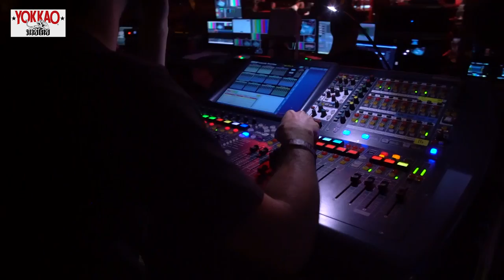Muay Thai Madness Turin: Saenchai, Singdam, Harrison, Yodchai, Spencer, Manachai, | YOKKAO 35/36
YOKKAO 35 - YOKKAO 36 took place Sat Jan 26 2019 in Turin feat. Saenchai, Singdam, Harrison, Yodchai, Spencer, Manachai and Sudsakorn Vs the best fighters from Europe.